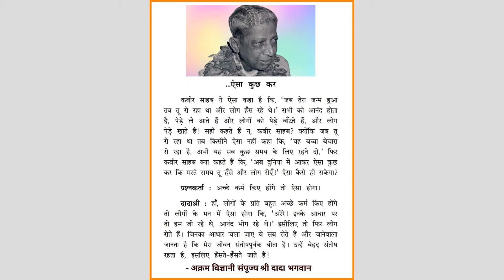Dada Bhagwan Satsang Clips: ..................ऐसा कुछ कर